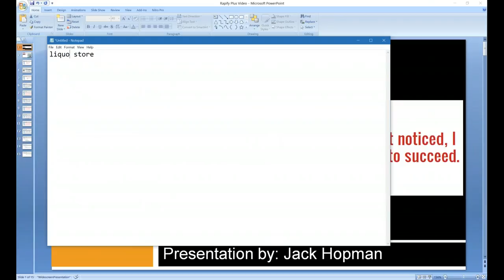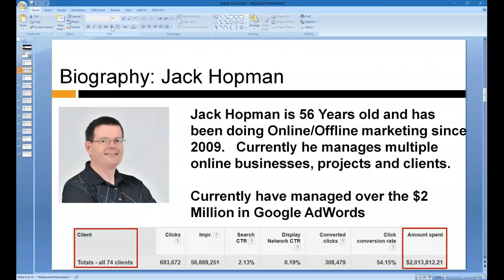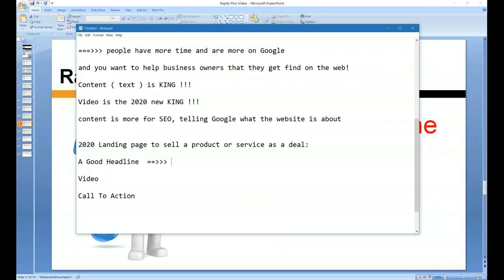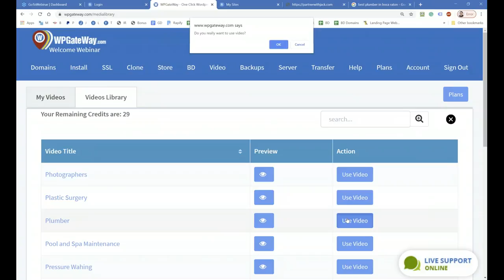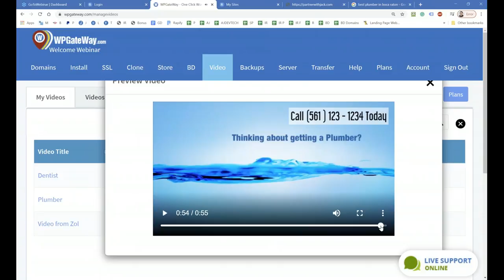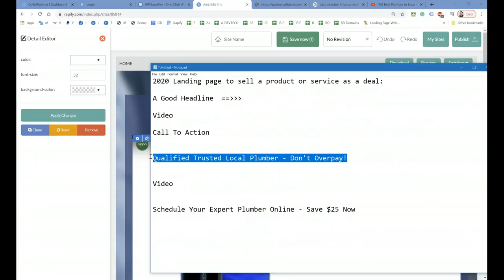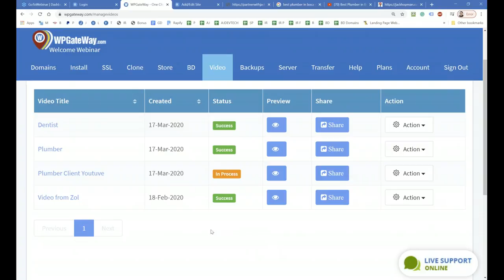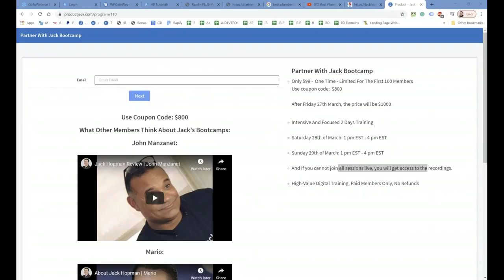A website without a video is like a bird without wings